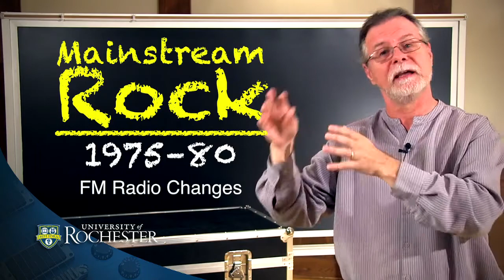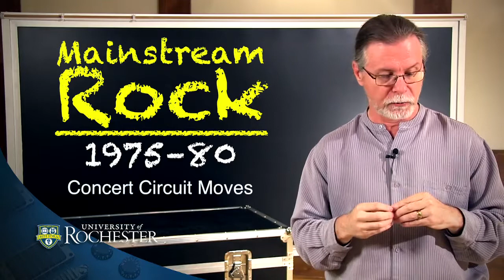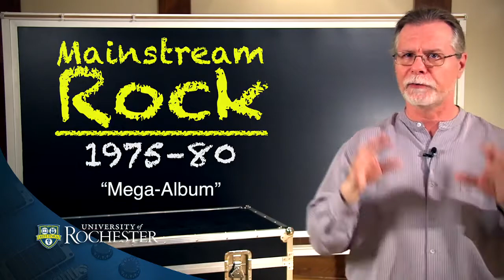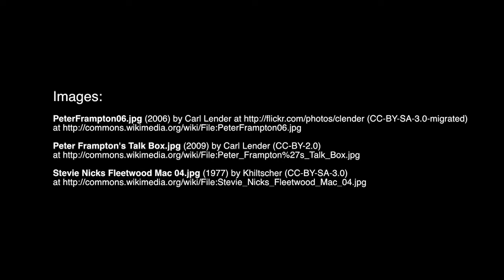Mainstream Rock 1975–80 - History of Rock, Part Two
This course, part 2 of a 2-course sequence, examines the history of rock, primarily as it unfolded in the United States, from the early 1970s to the early 1990s. This course covers the music of Led Zeppelin, the Allman Brothers, Carole King, Bob Marley, the Sex Pistols, Donna Summer, Michael Jackson, Madonna, Prince, Metallica, Run-DMC, and Nirvana, and many more artists, with an emphasis both on cultural context and on the music itself. We will also explore how developments in the music business and in technology helped shape the ways in which styles developed.

Emerging out of the experimental and ambitious years of late-60s psychedelia, rock splintered into a variety of styles in the 1970s as the music business continued to expand. By the end of the decade, punk and disco had challenged the excesses of the hippie aesthetic, as rock became more commercially streamlined and radio friendly. The emergence and rise of MTV transformed pop music and propelled the careers of Michael jackson and Madonna, while heavy metal and hip hop dominated the late 1980s. Nirvana leads alt-rock's return to simplicity in the early 1990s.

John Covach's lectures are clear and well-thought out, and he does a good job of fielding the \fan mentality\ that so often plagues other rock history and music history courses.,John Covach is a fantastic teacher that has a obvious love of music in general. I would definitely take other courses from Mr. Covach if they were offered. Great class!!
Rock style from the early 70s are streamlined and labeled corporate rock, as the music business expands even further. The mega-album. Punk reacts with a return to simplicity. New wave develops the punk attitude. Read Chapter 10 and work through listening guides and dedicated video.